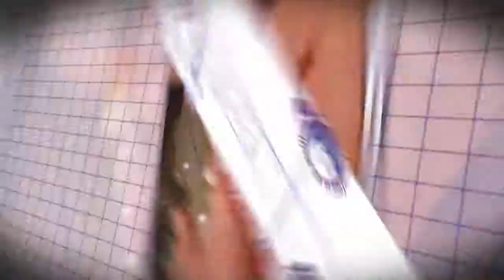Endless Nails & Spa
344 Sun Valley Dr., Slidell, LA 70458